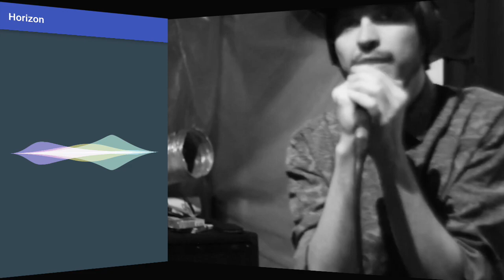Horizon Sound Visualization featuring Zagreb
Horizon is an open source library for sound visualization built by Yalantis.